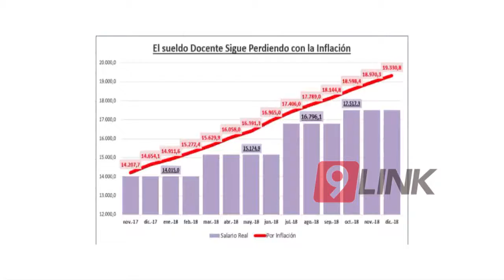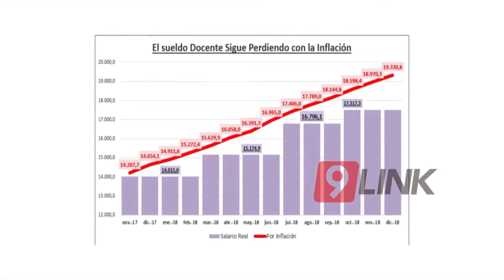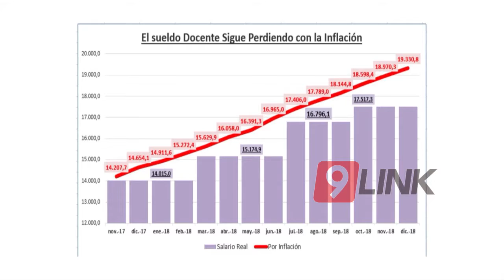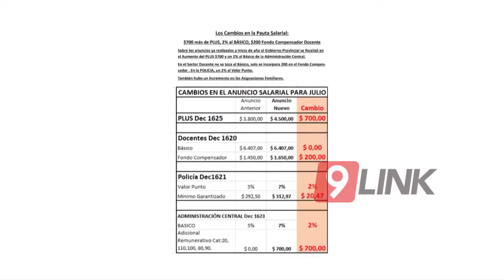AUMENTO A ESTATALES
CORRIENTES: MEJORAS SALARIALES E INCREMENTO DEL PLUS
El Gobierno Provincial instrumentará, desde este mes, una serie de mejoras en el salario de estatales activos y jubilados, que incluyen aumentos en los básicos de cada sector, adicionales puntuales, las asignaciones por hijo y un incremento del plus remunerativo que de 3550 llegará a 4.500 pesos desde Julio.
NOTA. ENRIQUE VAZ TORRES MIN. HACIENDA